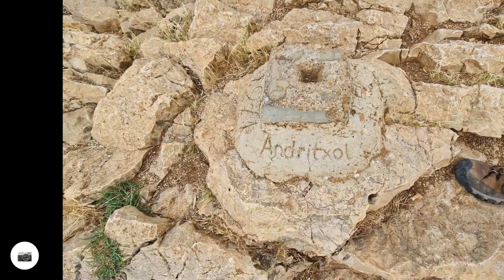Cala Fornells - Camp de Mar - Port d'Andratx